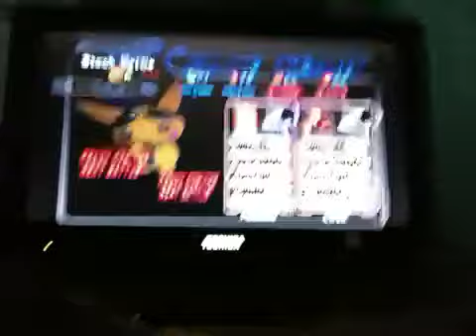Random melee battles 4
I'm bord ov makeeng videmoz